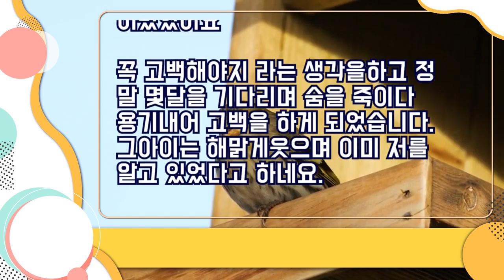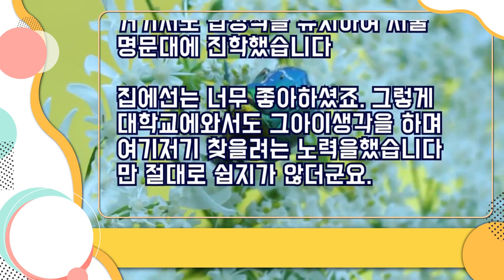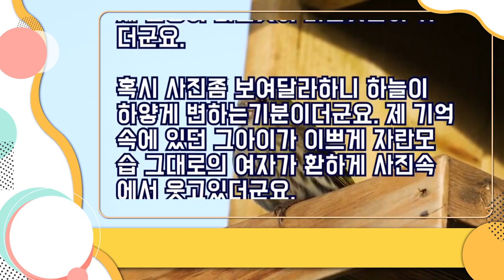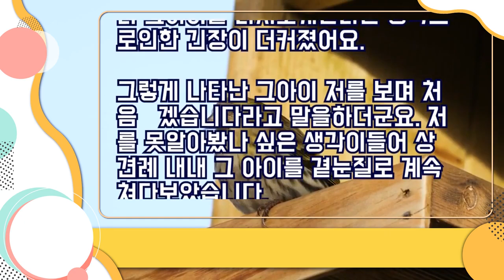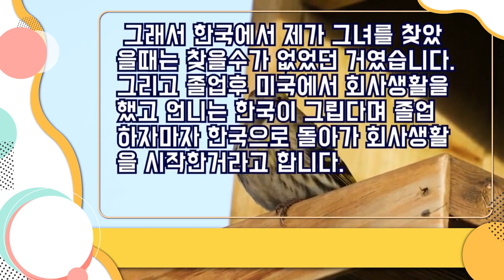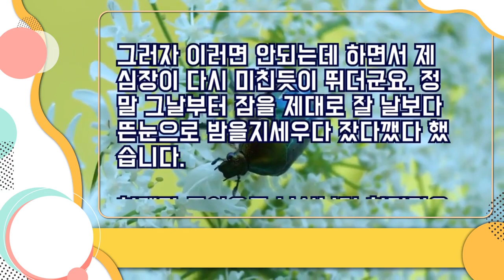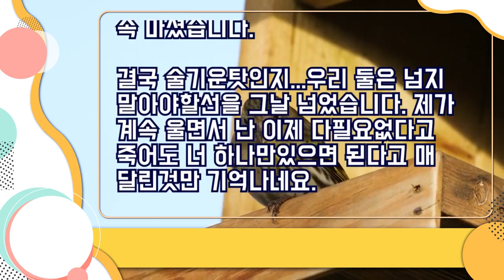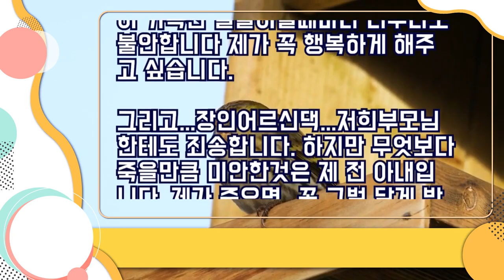실화! "언니 난 형부의 아이를 낳았다"! 집사람 잠든 사이 처제와 믿을 수 없는 추억 만들었다 (열애설)